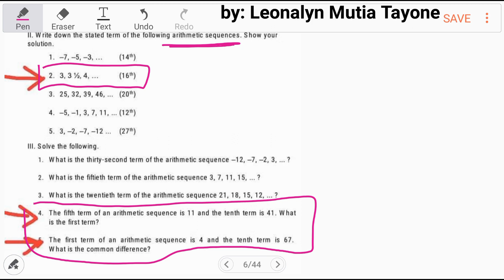ARITHMETIC SEQUENCE: Find the next term, n term, common difference, first term?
Write down the stated term of the following arithmetic sequences. Show your solution.
1. –7, –5, –3, (14th)
2. 3, 3 1/2, 4, (16th)

Solve the following:
4.) The 5th term of an arithmetic sequence is 11 and the 10th term is 41. What is the first term?

5.) The first term of an arithmetic sequence is 4 and the tenth term is 67. What is the common difference?

Free Civil Service Reviewers managed by Leonalyn

Philippine Civil Service Review for all

Editing Aps: VivaVideo
SamsungNote5: Snote
Back-up: SamsungNote9